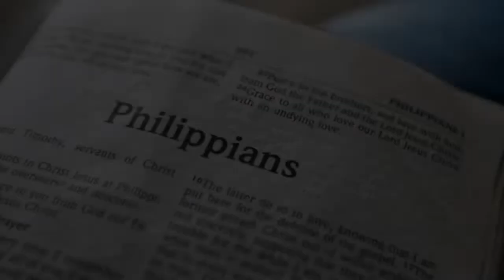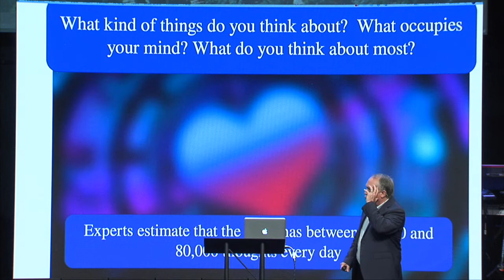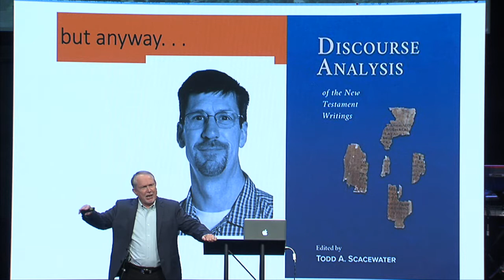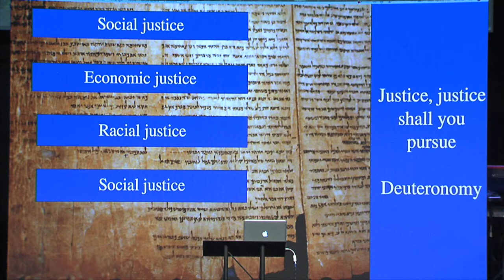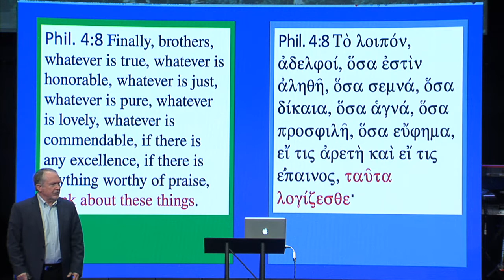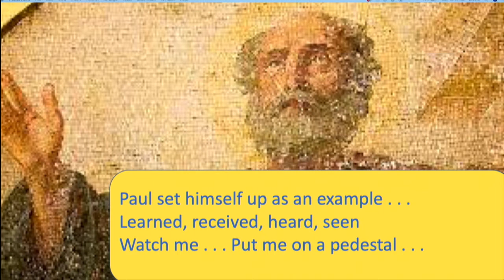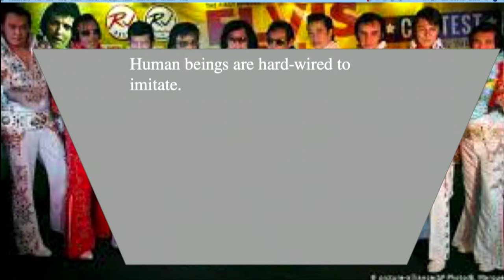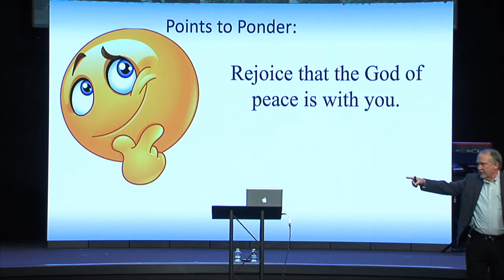Chapter 19 - Philippians; Watch Me!: Dr. David Capes, 10/24/21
Dr. Capes begins the lesson with a detailed discussion of what Paul tells us to think about in Philippians, 4:8. A summary of what Paul tells us to think about is, whatever is true, honorable, just, pure, lovely, commendable, if there is any excellence and if there is anything worthy of praise.

Dr. Capes focuses on what kind of things do you think about, what occupies your mind, what do you think about most, in order to dissect what actually influences your actions and thoughts in todays life. He provides correlations to the Greek translation to emphasize the meaning of the verses in today’s words.

Continuing with his analysis of our language/communications, he breaks down the sequence of our phraseology through a discussion of Discourse Analysis.

In conclusion he made several final points which included;
Act, Think, Read, Write and live theologically

Don’t Believe Everything you Think

Referencing Philippians, 4:9 Paul set himself up as an example,” Watch Me”

Fix your Mind on truth, goodness and beauty
Find someone to Watch and do what they do (realize someone is watching you)

Rejoice that God of Piece is with You